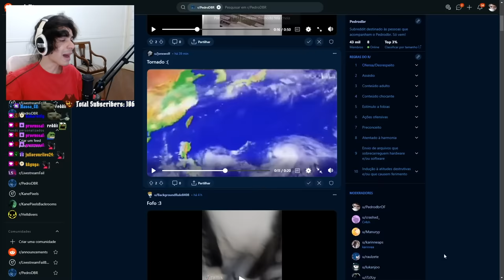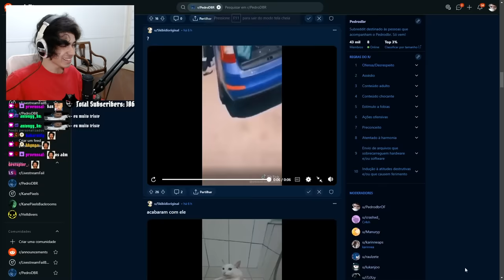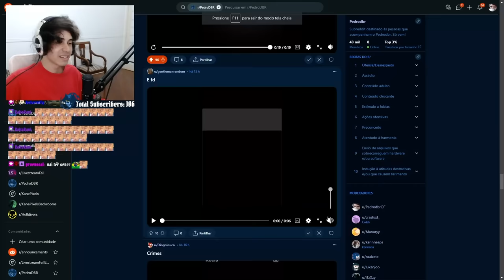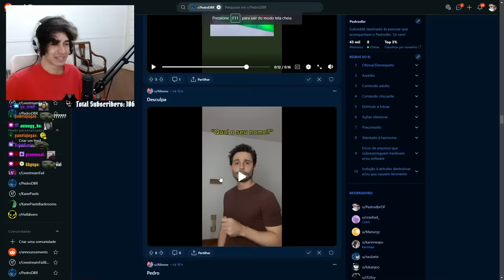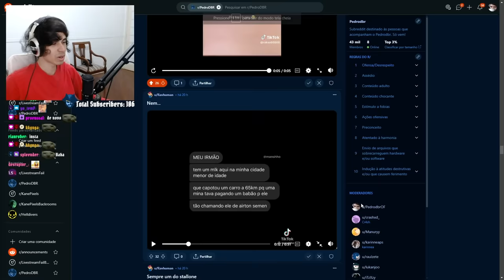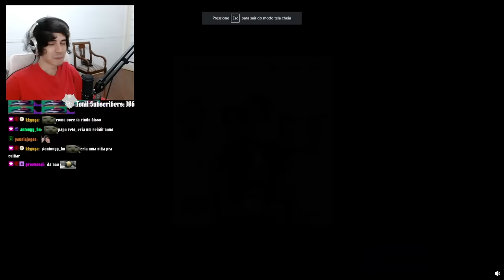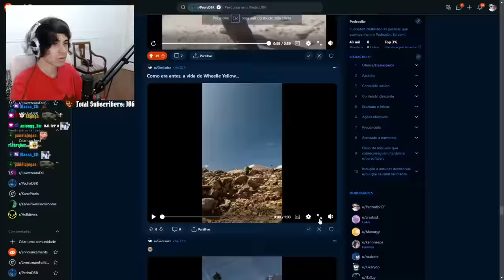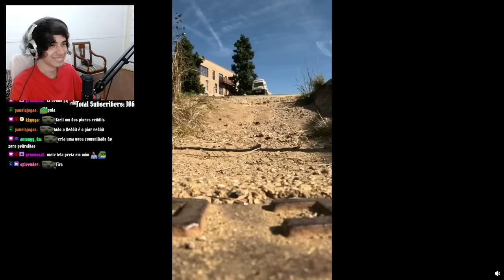Pedrodbr Reage aos Melhores Memes do Reddit #434